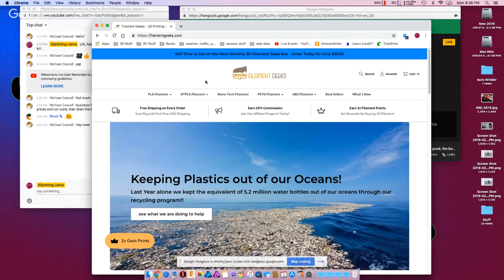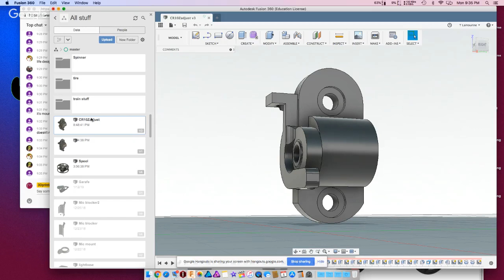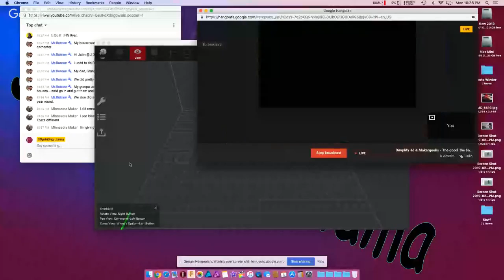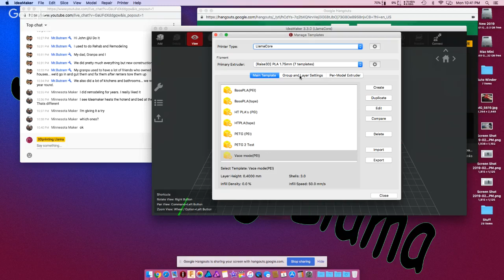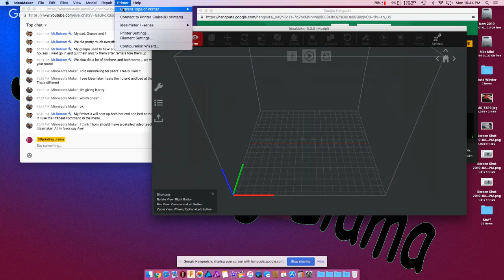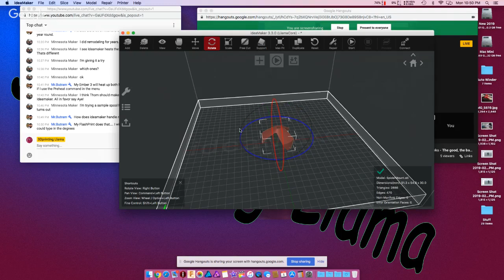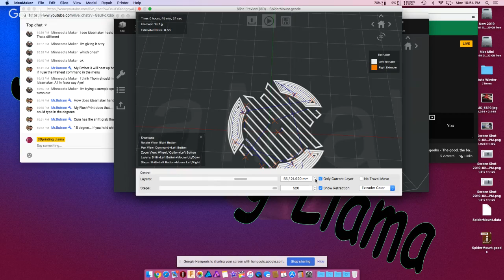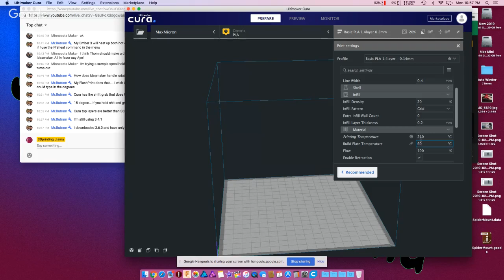Simplify 3d & Makergeeks - The good, the bad and the ugly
3D Printing community issues with 2 companies under attack, do they deserve it?